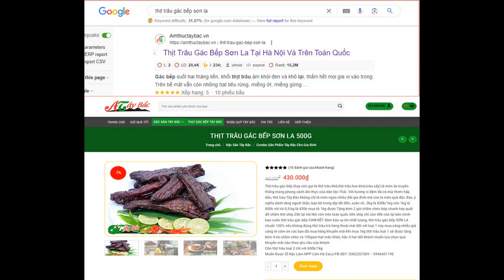KQXS MEGA 645 hôm nay 7/4/2024 - mega vietlott - kết quả vé số tự chọn vietlott chủ nhật